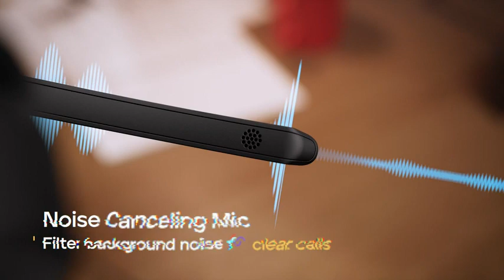Tribit USB Headset with Microphone for PC CallElite83 Stereo Wired Headphone with Noise Ca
rand Tribit
Model Name BTH83-Black
Color Dark Black
Form Factor On Ear
Connectivity Technology BT True Wireless Pro
High-end Noise Canceling Mic: With the enhanced digital signal processing technology, the one-way microphone of this usb headset reduces the background noise and restores the real voice for accurate, effective and professional high-definition call. Fully cover all your work at home, in the office or call center.
Clear Call & Excellent Audio: Thanks to the treble and bass boost, rich sound with immaculate details is available to provide clearer call! What's more, equipped with 40mm drives, the headset with microphone for pc emits powerful and rich audio, giving a comfortable and pleasant listening experience for both calls and music.
Comfortable Ergonomic Design: The artificial protein leather and memory sponge ear cushions further optimize the passive noise reduction and greatly improve the comfort of wearing for hours on end! 270 degrees rotatable pc headset mic picks up your voice clearly. Adjustable headband, ear muffs and lightweight body help you find your groove!
Mic & Speaker Mute: Tribit CallElite83 headphone with microphone boasts a range of plain and simple buttons for volume adjustment and mute function. For the ultimate efficient interaction, it is possible for you to activate the mute function by simply press either the mic or speaker mute butto
Wide Compatibility: The 3.5mm audio cable and USB-A in line controller helps connect the wired headset to devices, like phone, computer, tablet and more. Plus, you can go about your Skype chat, zoom meetings and online courses without constraining yourself to your seat! Meeting your need mean the most!(Note: 4-inch audio cable + 4 inch in-line controller)
Product information
ASIN B0BD3MY3HL
Item model number BTH83
Customer Reviews 4.5 4.5 out of 5 stars    2,589 ratings
4.5 out of 5 stars
Best Sellers Rank #180 in Computer Headsets
Date First Available December 20, 2022
Manufacturer Tribit